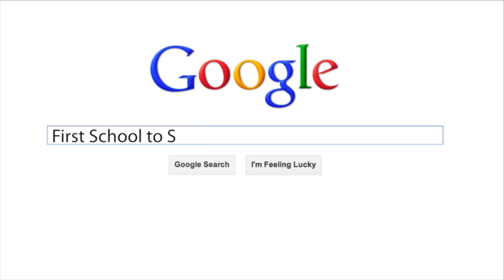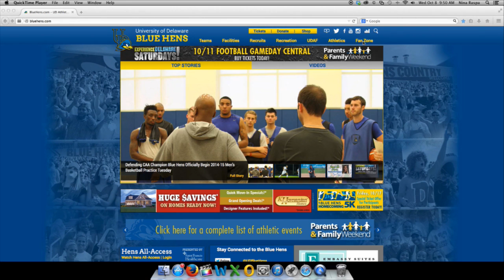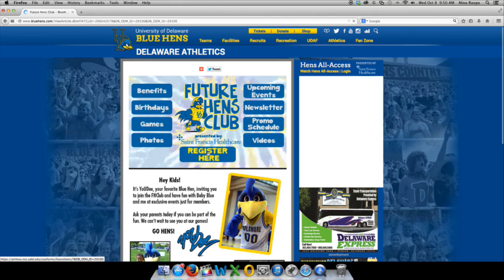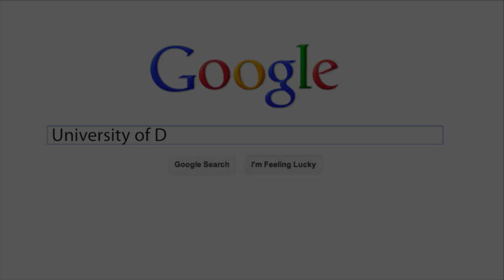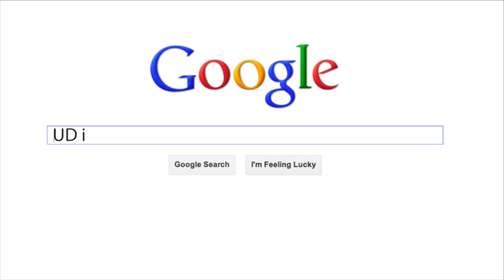Blue Hens Playback - Women's Basketball vs. Hofstra (1/15/15)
From January 15, 2015.  The Hens hand the Pride of Hofstra their first loss in CAA play with a score of 64-53.